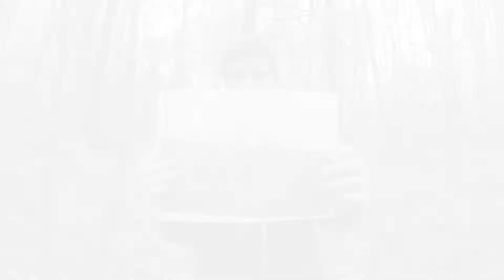Delville Wood with children's author Tom Palmer talking about his WW1 book "Over the Line"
Tom Palmer speaks about his children's book, Over the Line, focusing on the battle at Delville Wood, where the footballers' battalion fought.

“The narrative in this short novel is powerful and evocative. The emphasis on football will entice readers who might not think at first that historical fiction is “their thing”. The compelling voice of Jack will undoubtedly prove them otherwise.”